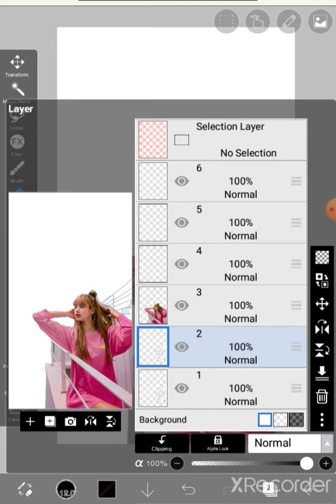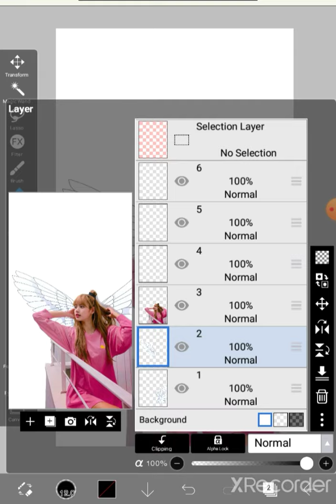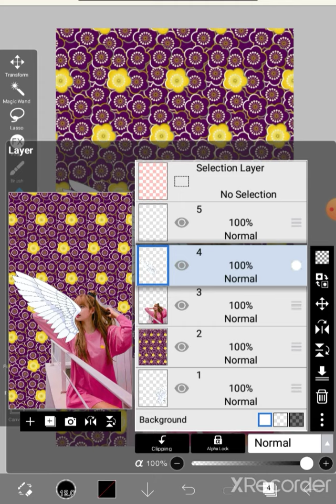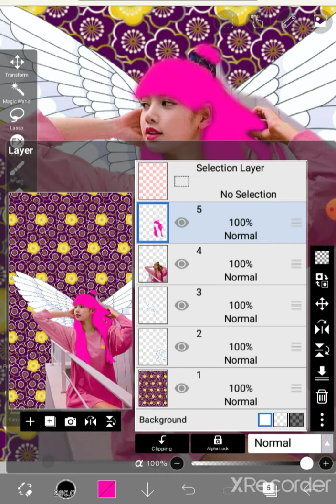blackpink lisa pink hair with wings